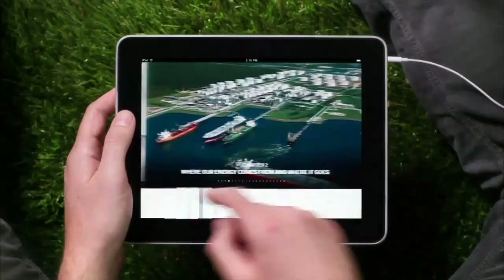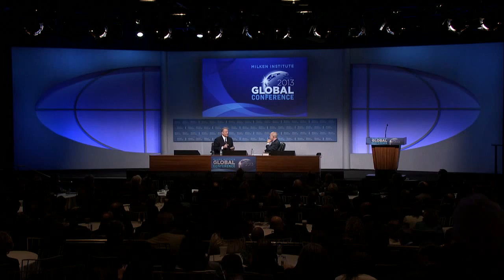A Conversation with Al Gore: Six Drivers of Global Change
Speaker:

Al Gore, Former Vice President, United States of America
Interviewer:

Michael Klowden, CEO, Milken Institute

In the contest between "The Global Mind" and "Earth Inc.," who will win? Oscar winner, Nobel laureate, environmental activist, bestselling author and former Vice President Al Gore offers his assessment of the future, in which rapid human population growth and an expanding global middle class are contributing to an increase in consumption and the depletion of natural resources. What is the influence of technological innovation on politics in a world undergoing the most rapid change in its history? Who will prevail -- the powerful transnational corporations and networked entrepreneurs disrupting the traditional power of the nation-state, or will it ultimately be a connected, enlightened public? Join us for an expansive and provocative forecast.